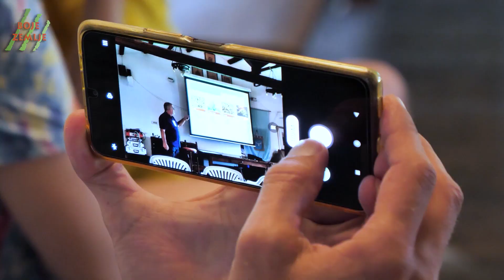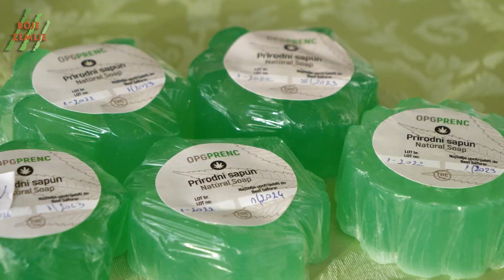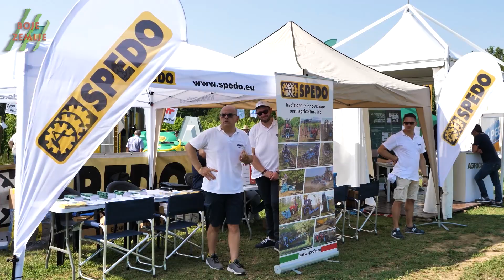Poljoprivredna emisija Boje zemlje 06.11.2022.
Boje zemlje je TV emisija koja se emitira u dva izdanja; zelena i plava. Poljoprivredna emisija Boje zemlje donosi vijesti iz svijeta poljoprivrede u vaš dom. Upoznajemo vas s radom poljoprivrednika u Istri, ali i šire. Želimo zabilježiti i popularizirati istarsku tradiciju, autohtone proizvode i rad na zemlji. Osim poljoprivrede, emisija Boje zemlje donosi vam priče s mora i priče o moru. Upoznajemo vas s običajima i kulturnom baštinom ribarskih mjesta, vodimo na ribarske manifestacije i jadransko podmorje.

U današnoj emisiji donosimo: Provjerili smo koliki su ovogodišnji randmani maslinova ulja. U Humu održan festival industrijeske konoplje. Vodimo Vas na najveći vinogradarski sajam, Enovitis in Campo.
S05E05